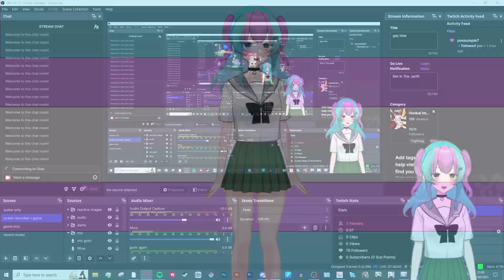(Honkai Impact 3rd) Gay Time!! :3